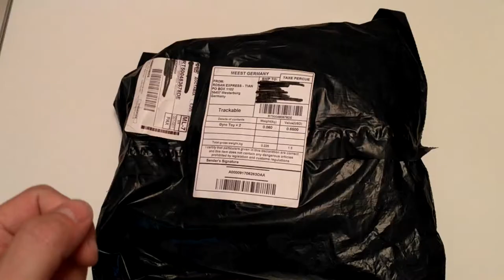САМОЕ "КРУТОЕ" ЯЙЦО В МИРЕ! За такие деньги #181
☛ Если у Вас есть желание помочь проекту и пожертвовать на развитие, вы можете сделать это здесь:

★ Вы можете указать в личном сообщении, мне что вы пожертвовали, и тогда я смогу поблагодарить вас в следующих видео.

Gyro Planets Wars Star Gyroscope 3D Flipping Star Projector Music Novelty Toy Kids Gift